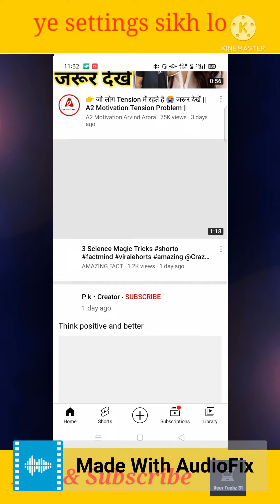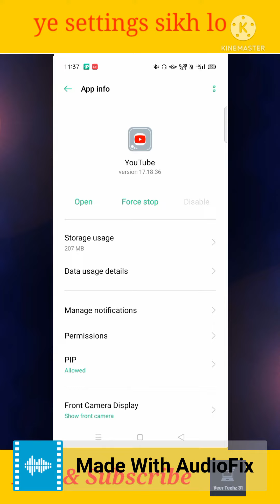ये settings जानकर हैरान हो जाओगे😱😱||This setting is very useful..